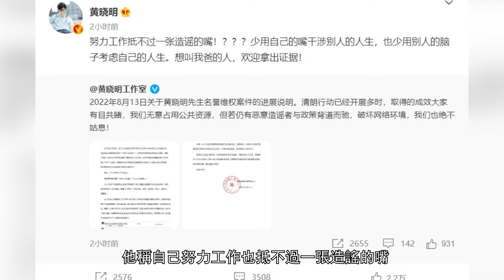黃曉明怒斥私生子謠言！硬剛爆料者：想叫我爸的人，歡迎拿出證據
近日，黃曉明與網紅葉珂的戀情傳聞甚囂塵上，甚至有消息指出他們二人已有私生子，此傳聞遭到黃曉明本人的強烈抨擊和否認。
文案：饒舌歌手阿癟
後期：芽芽樂